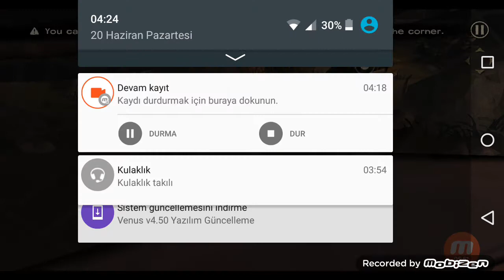İlk Gösterim | The Walking Dead | Bölüm 1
Merhaba arkadaşlar ben gizemli oyuncu arkadaşlar bu bölümümüzde The Walking Dead oynuyoruz İlk Gösterim İyi Seyirler :)